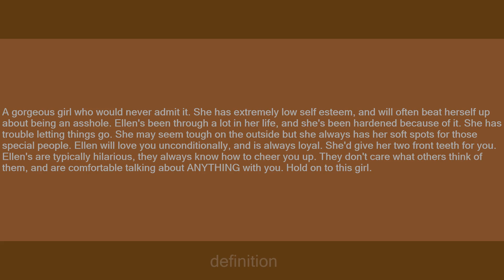Ellen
Slang flashcards: